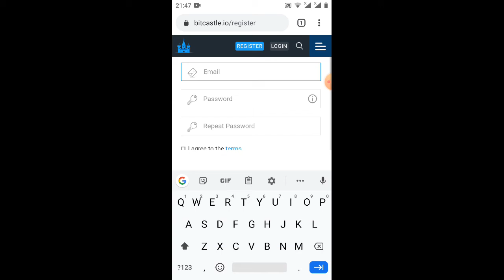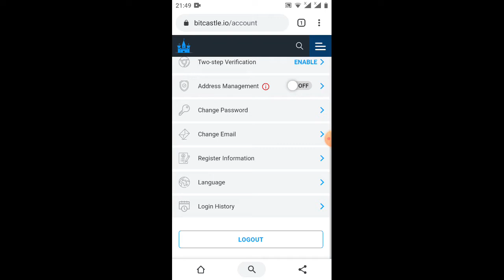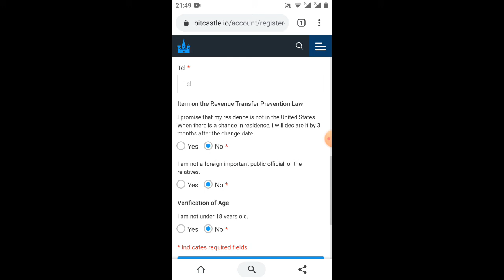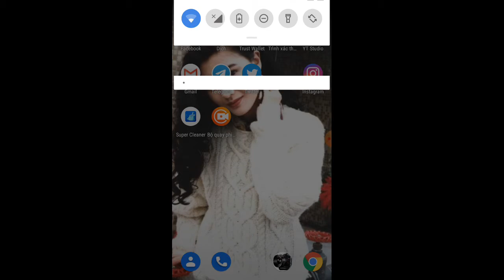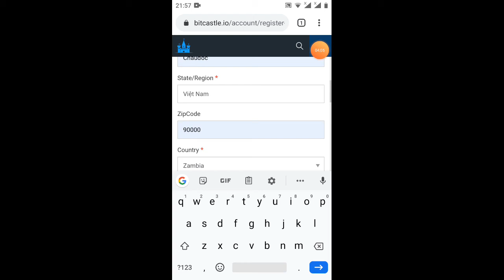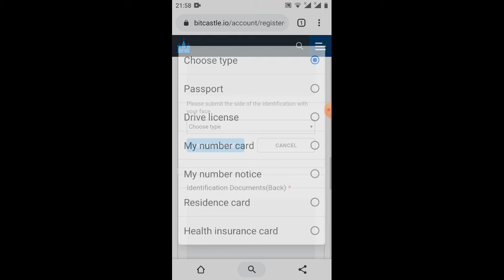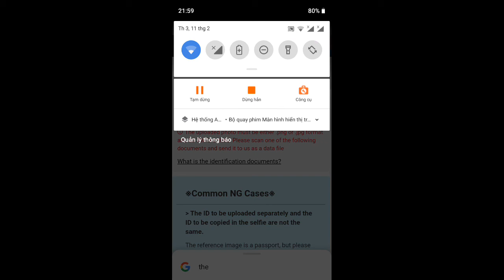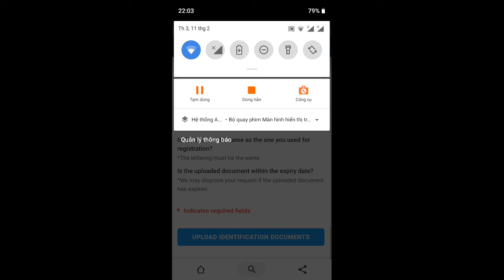hướng dẫn nhận 30$ từ sàn bit castle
Link ĐK

anh em làm gấp chỉ tặng cho 1.000 N